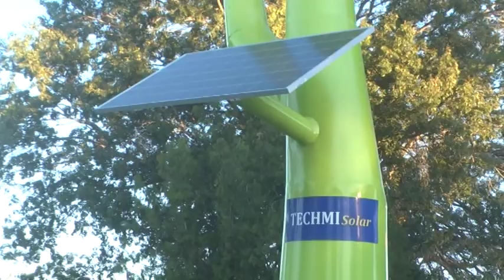VÍCTOR CAVALLERO – PTE. COMUNAL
SE INAUGURÓ EL ÁRBOL SOLAR “PUNTO POSITIVO”